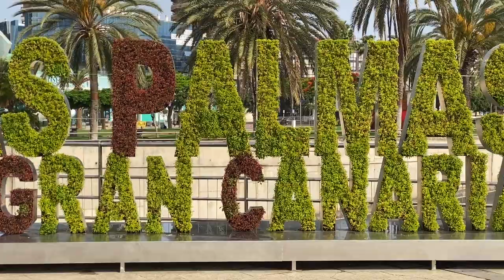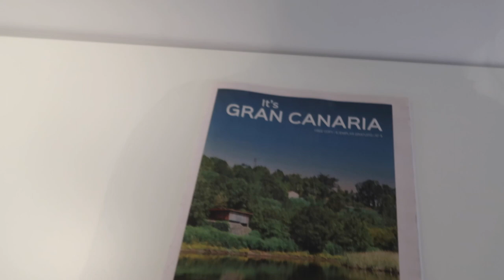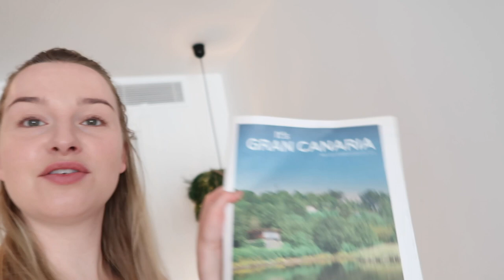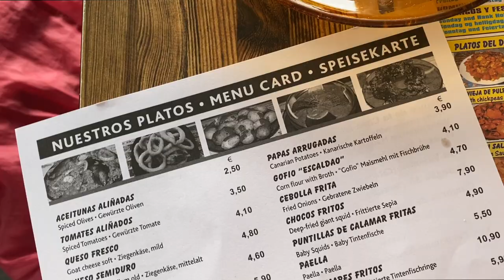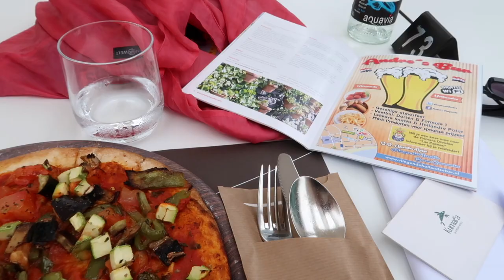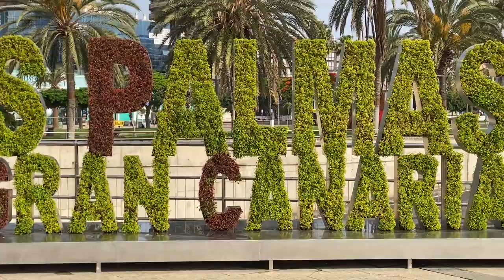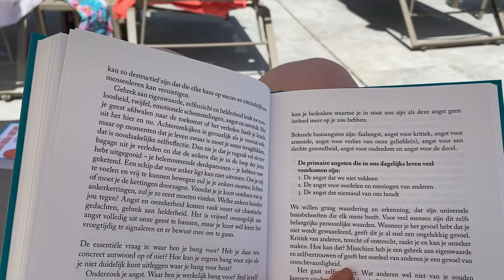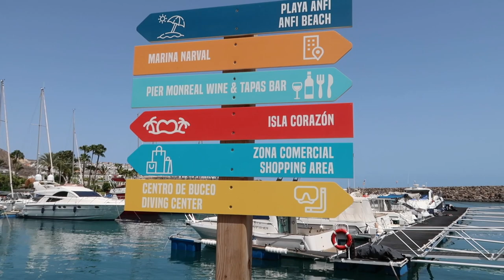Gran Canaria Maspalomas vakantie: Kumara Serenoa, Bohemia Spa en 360 rooftop bar in 2021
Gran Canaria Maspalomas vakantie: Kumara Serenoa, Bohemia Spa en 360 rooftop bar in 2021 is een vlog video, waarin ik 8 dagen alleen op reis ben naar dit Canarische Eiland.

Tijdens deze heerlijke vakantie in Gran Canaria verbleef ik in het Kumara Serenoa by Lopesan Hotel in Maspalomas, een plek dichtbij Playa del Ingles. Nieuwsgierig hoe ik avontuur en relaxen in de Bohemia Spa en 360 rooftop bar heb gecombineerd in deze vakantie in 2021?

00:00 Intro
00:30 Dag 1
02:32 Dag 2
04:12 Dag 3
06:41 Dag 4
09:14 Dag 5
13:18 Dag 6
14:50 Dag 7
19:14 Dag 8

- MIJN HOTEL
Kumara Serenoa by Lopesan Hotel Gran Canaria

- BEZIENSWAARDIGHEDEN EN RESTAURANTS

DAG 2
Bar Playa el Boya - visrestaurant

DAG 3
Hotel Bohemia Suites & Spa - geweldige privé spa voor 30,- Euro
Restaurant La Ciudadela - goed eten en top service
Tipsy Hammock - heerlijke moijto's

DAG 4
360 Rooftopbar Gran Canaria Hotel Bohemia Suites & Spa - geweldig uitzicht
Atelier cocktailbar - vond ik niet heel speciaal

DAG 5
Las Arenas Shopping Center

DAG 7
Good Vibes - tapasbar
La Langosta - drankjes
Helamore anfi del mar - lekker ijs

DAG 8
KFC Las Palmas - zover je dit bezienswaardig en een restaurant kunt noemen ;-)

Oorbellen - H&M

Mijn naam is Demi Groen en ik ben een video content creator. Met mijn bedrijf Grow Video help ik creators en ondernemers zakelijk groeien met videomarketing. Toch ben ik naast video marketeer ook gewoon Demi. In andere woorden: gek op ondernemen en beauty. Op dit kanaal deel ik tips vanuit mijn eigen ervaring met ondernemen, beauty, maar ook vlogs over reizen en lekker eten. Nieuwsgierig geworden?